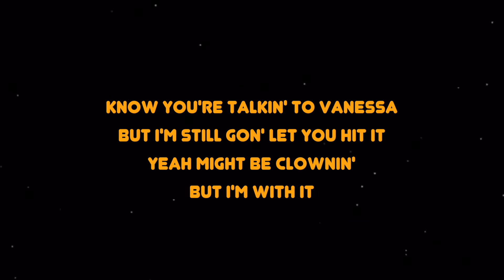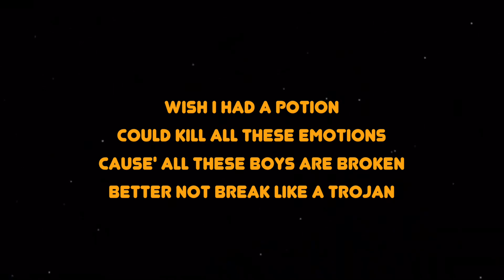Yung Cxreal - Dumb Bitchitis (Lyrics) feat Baby Frankie | We Are Lyrics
LYRICS:

[Intro:]
I would go over just to see what the fuck he wants
What do you think he wants?
I know but I have to experience it in person

[Chorus]
I got dumb bitchitis
I might even be a sidechick
You take 5 hours I reply quick
Cuz i got dumb bitchitis

[Verse]

Okay I'll be there in a minute
Drive your daddy's ghini but yeah fuck it I'll get in it
Know you're talkin' to Vanessa but I'm still gon' let you hit it
Yeah might be clownin' but I'm with it

[PreChorus]

I'm a dumb bitch
I ain't done bitch!
You better run bitch!

[Verse]

Wish I had a potion
Could kill all these emotions
Cause' all these boys are broken better not break like a Trojan
And you do not deserve a snap back, but I still be lookin' like a snack on your Snapchat

[PreChorus]